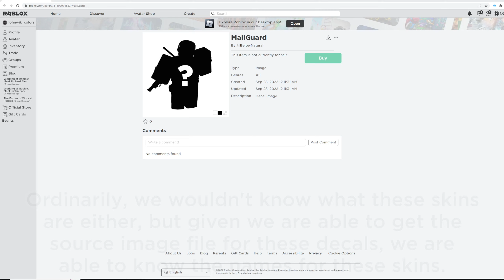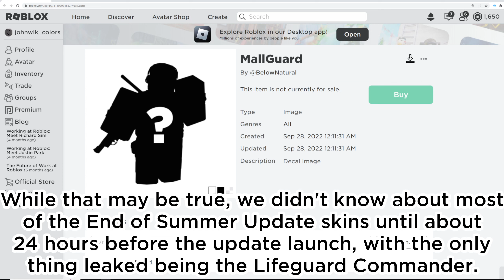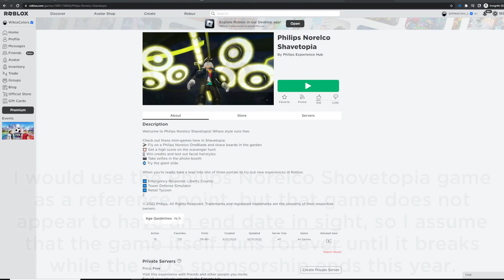When is Part 2 Philips Event OUT? What are the rewards? - Tower Defense Simulator